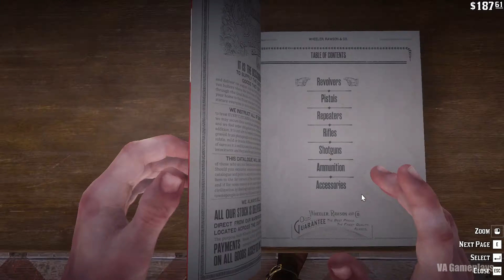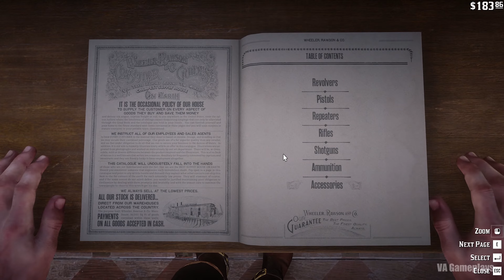Red Dead Redemption 2 Gameplay Walkthrough Part 51 FULL GAME (4K 60FPS PC) - No Commentary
Red Dead Redemption 2 Gameplay Walkthrough Part 51 (FULL GAME) [4K 60FPS PC ULTRA] - No Commentary